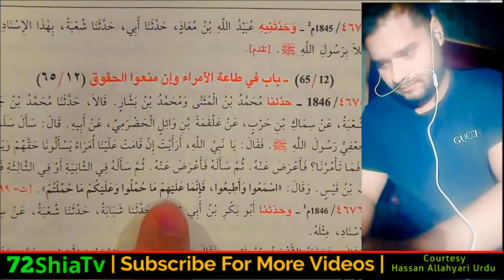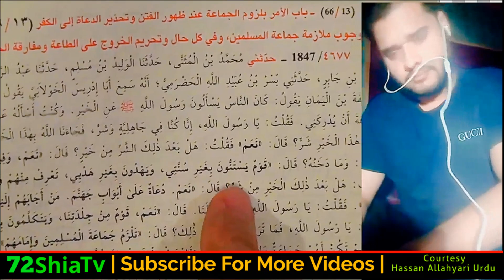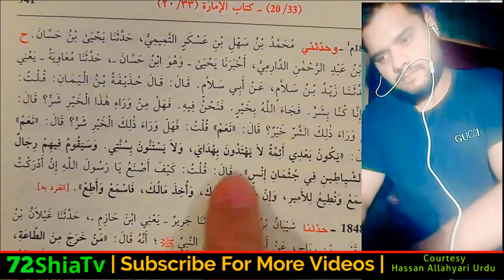Sunni Ulama Ka Dhoka Exposed By Hassan Allahyari | 72Shia Tv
1)-Sunni Ulama Ka Dhoka Exposed By Hassan Allahyari | 72Shia Tv

Your Queries On Youtube Search :
72Shia Tv,,
Sunni Ulama Ka Dhoka ,,
 Exposed ,,
Ulul Amr Kaun Hai ,,
Ayat ki tafseer ,,
hassan allahyari,,
allahyari,,
ziyarat ashura,,
sheikh hassan allahyari,,

karbala,,
ziyarat ashura,,
dua tawassul,,
dua e kumail,,
ziyarat e ashura,,
hassan allahyari engineer muhammad ali mirza,,
nahjul balagha,,
Shia vs Sunni (Omari) Debates,,